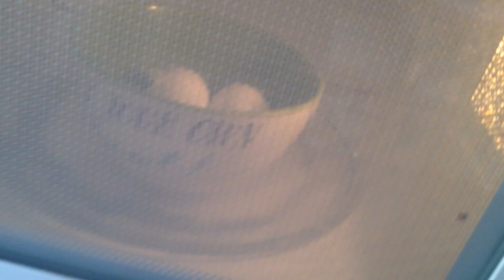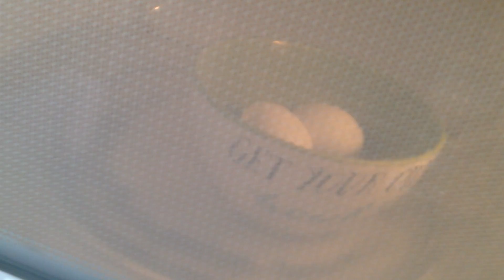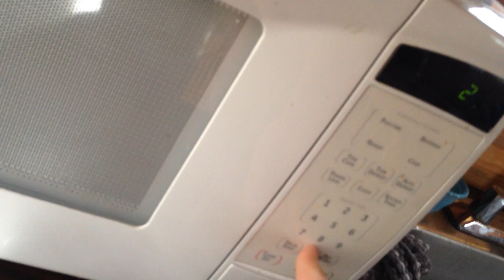Putting 2 Eggs in the Microwave